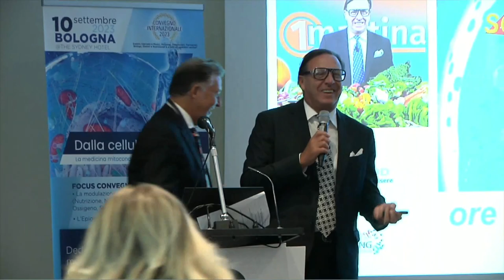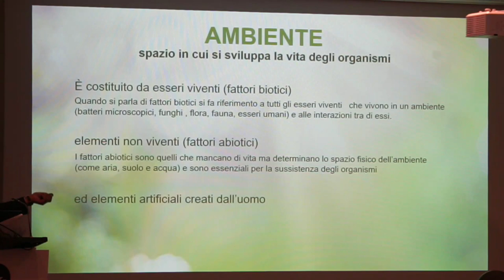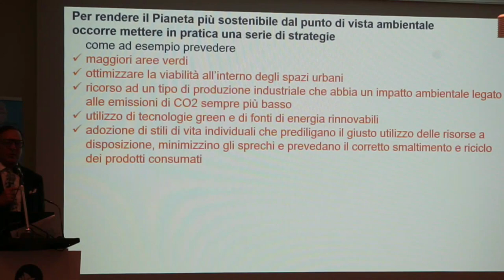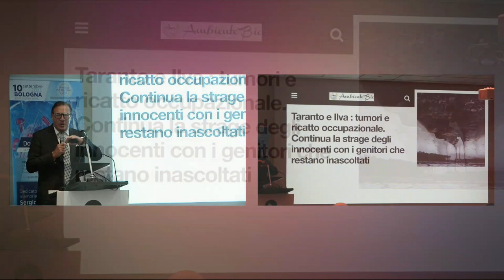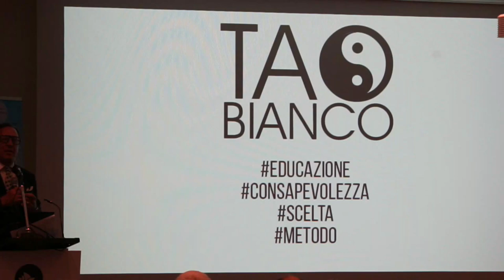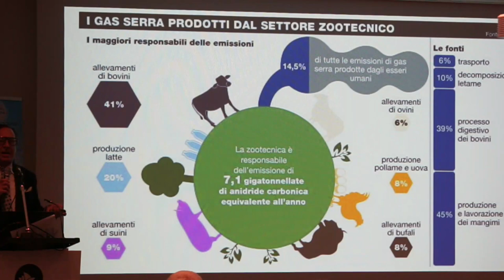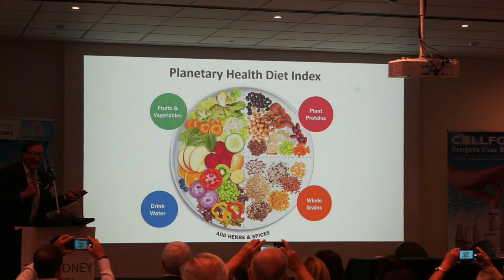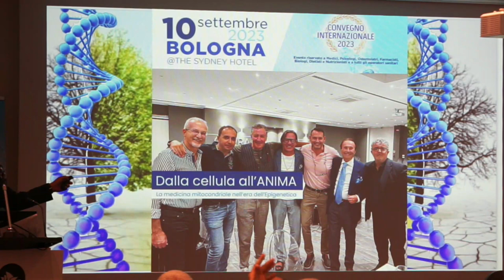Mauro Mario Mariani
Il triangolo SI: ambiente, sostenibilità e salute.
Ruolo del mitocondrio tra ossigeno ed epigenetica